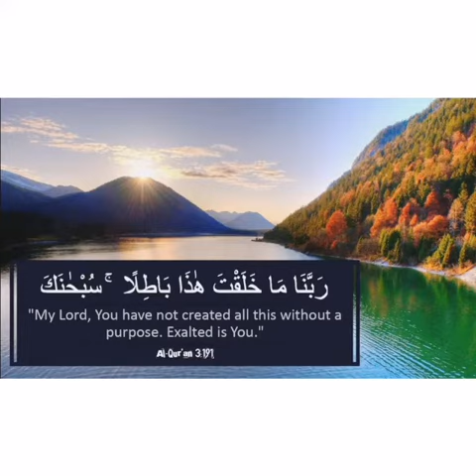اَللّٰهُ اَحْسَنُ الْخَالِقِيْنَ- அல்லாஹ் அழகிய படைப்பாளன்